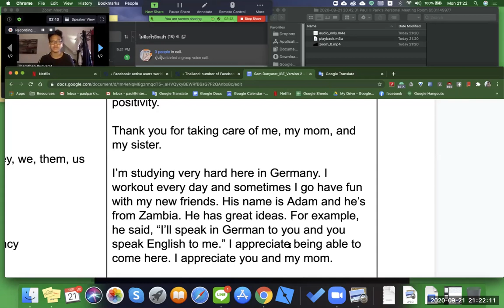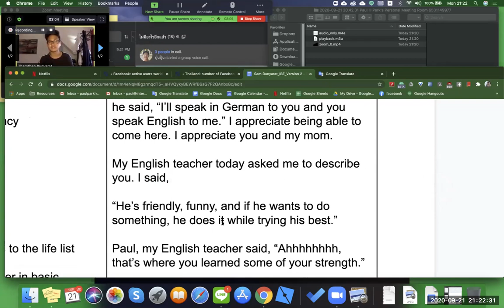Sam's Letter to Dad | [Dad Vlog #26/1000]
Hello dear viewer, my name is Paul.

I might be ADHD, am odd and an orphan, desire to be self-aware, and have a relatively rocky past that's led me up to this road of self-expression and this seeking of seeks, remembering what's good, and always having a keen eye for the silver lining underlying the threads of each moment.

I am hoping all of the skills leading up to this moment continue on in film-making and telling my story.

I hope it gives you, dear viewer, a little inspiration to keep it simple, live a life, and love the ones around you. We sure do.

Teacher Paul out!